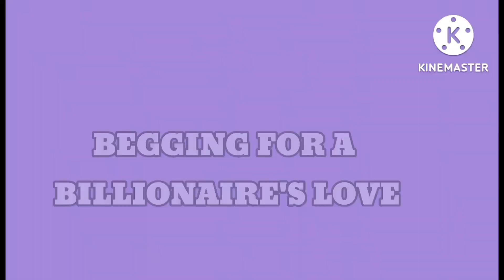PART 16 BEGGING FOR A BILLIONAIRES LOVE I DEARLADYLOVE